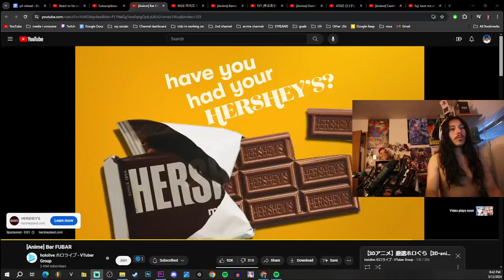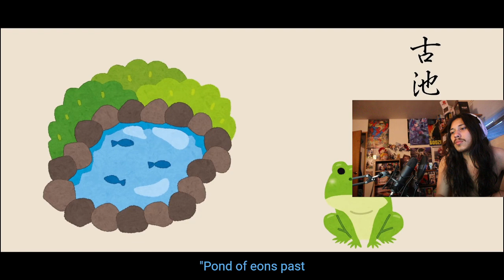Hololive Anime: Bar FUBAR REACTION